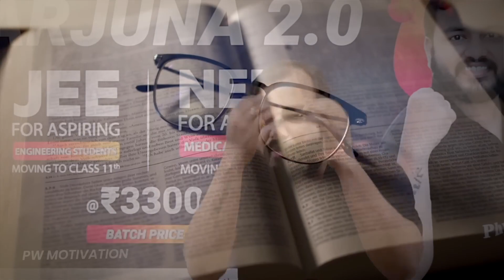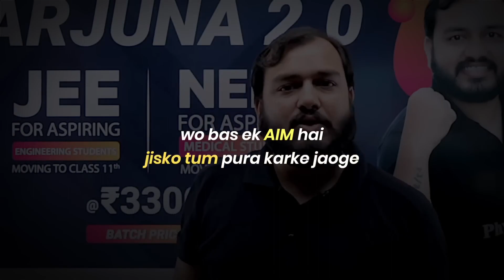motivation by alak Pandey sir ji physicswallah reel